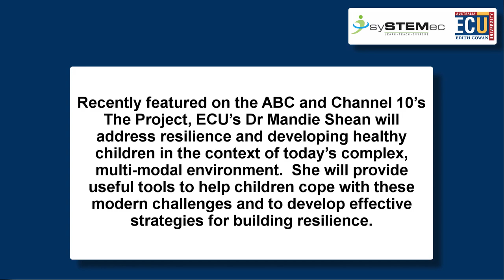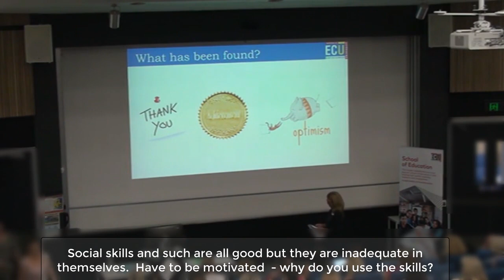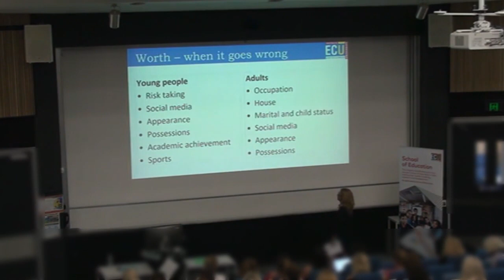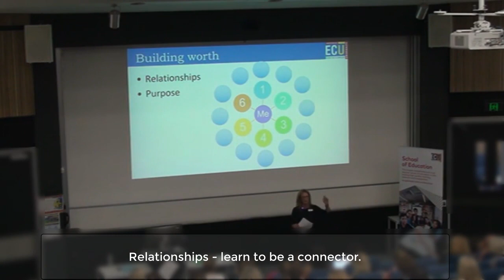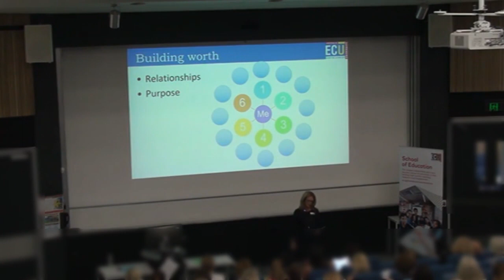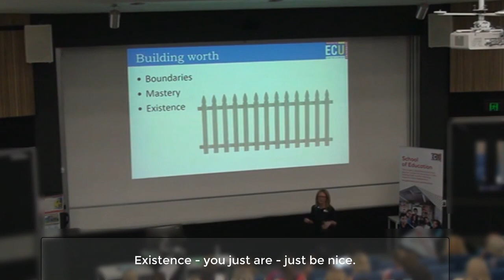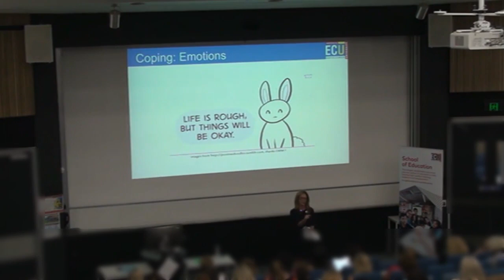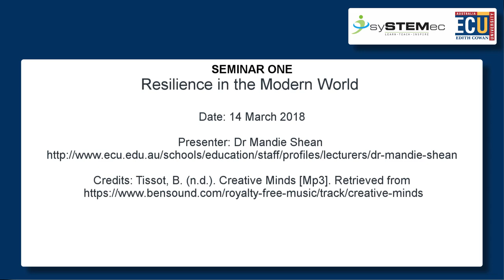Resilience in the Modern World - ECU Education Twilight Seminar Series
Dr Mandie Shean, ECU School of Education researcher, presents this Twilight seminar on Resilience in the Modern World. Dr Shean explores resilience and developing health children in the context of today's complex, multi-modal environment. She suggests tools to help kids cope with modern challenges and develop effective strategies for building resilience.

For information about the School of Education at Edith Cowan University (ECU)